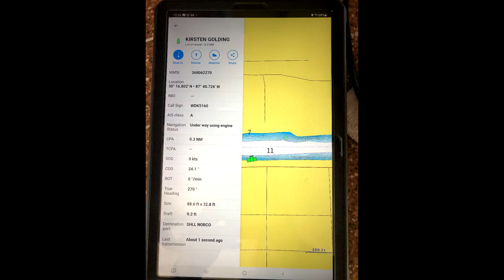AIS working on Navionics with Daisy 2 Going up the Tenn Tom lots of tows to check AIS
AIS working going up the Tenn Tom River from HomePort Marina To Kingfisher Marina  in Demopolis in slow 40 year old trawler fighting current briefing from the crew.
Link to Daisy 2 for AIS